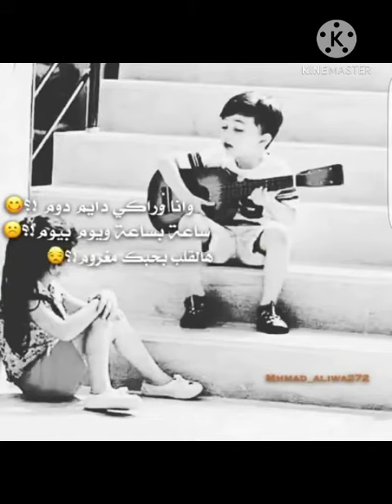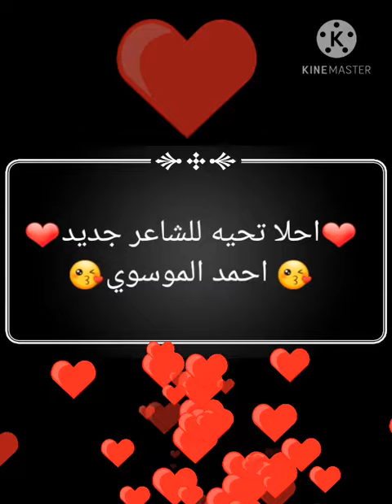❤😘😍اغنيه غيرك مااختار لو حرقوني بنار 🔥🔥🔥🔥